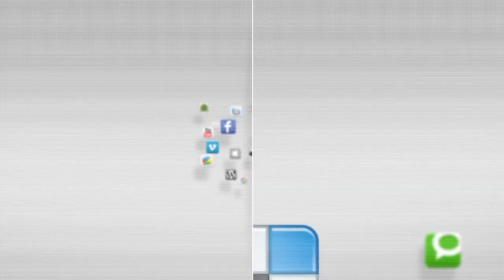IN FOCUS - OH! Roller Derby Clinic - 27~29 March 2015